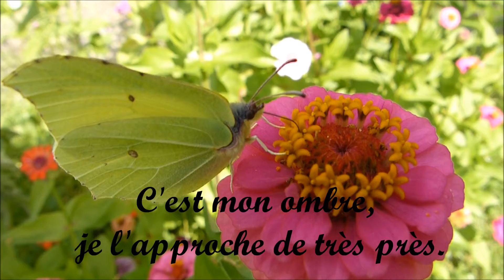Citron 2014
Un papillon "Citron" dans notre jardin.
Filmé le 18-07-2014 vers midi.
Je m'approche très près et je touche presque le papillon qui finit par s'envoler... Mais j'ai eu mes images !
Il y a du vent.